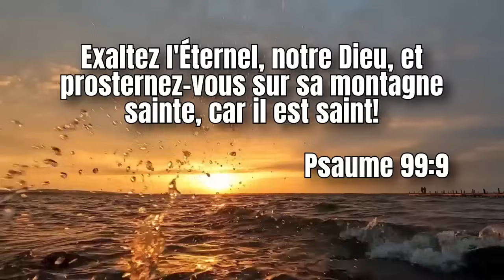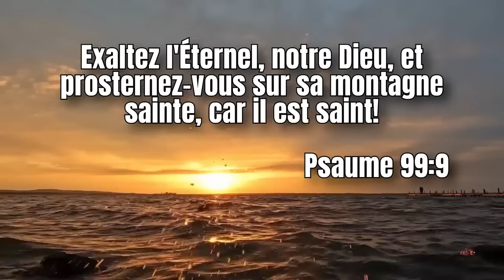Louange et d'Adoration très Inspirantes pour exalter L'Eternel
Découvrez des louanges et adoration inspirantes pour exalter l'Éternel. Une ambiance spirituelle unique pour vous rapprocher de Dieu et renforcer votre foi.